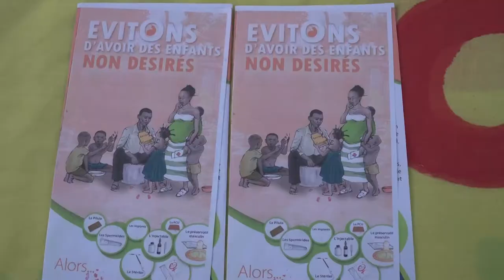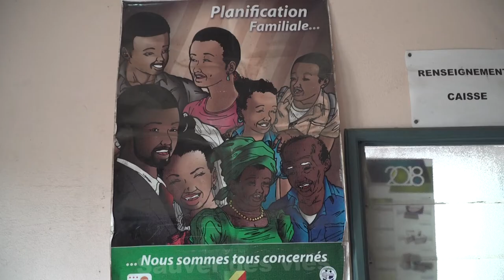CAMPAGNE DE SENSIBILISATION SUR L'UTILISATION DES METHODES CONTRACEPTIVES ACBEF